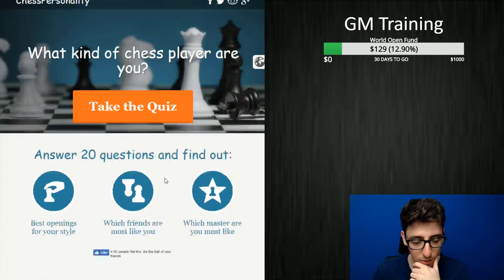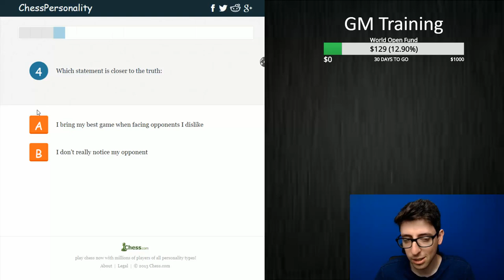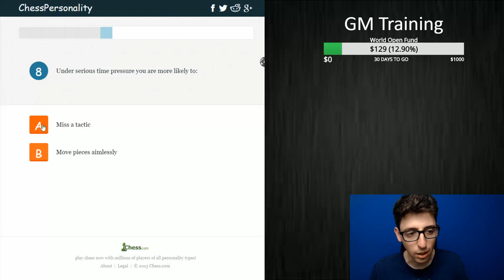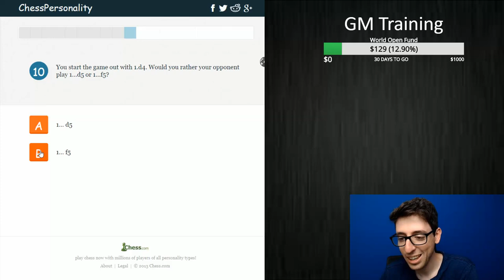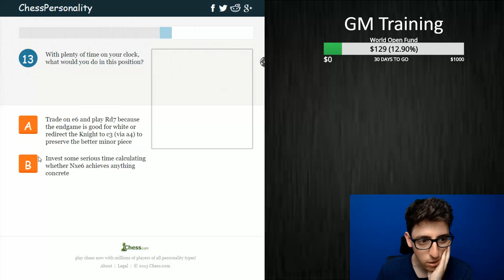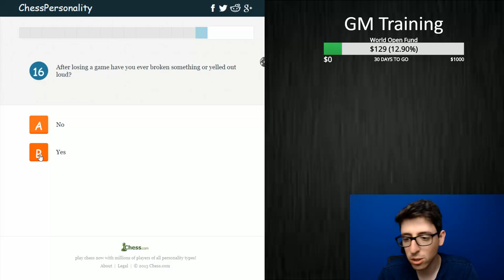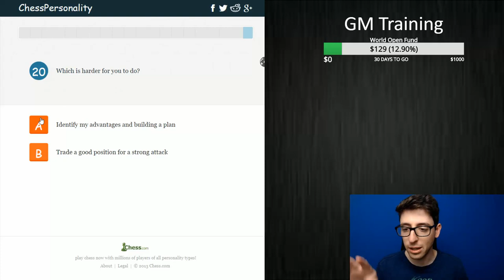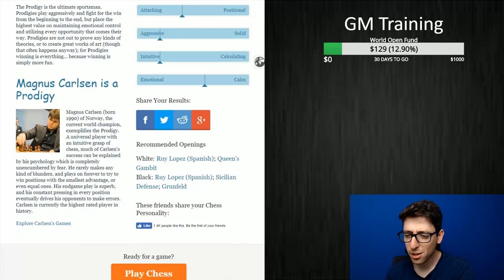Kostya Takes the Chess Personality Test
Clipped from a previous stream, in this video I take the well-known Chess Personality test to find out who I am as a chess player. A bit of ranting throughout, but I got the job done!